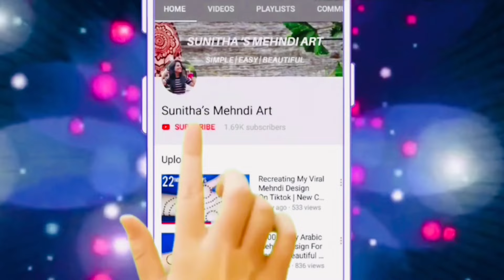Easy Simple Stylish Dotted Mehndi Design Trick for Hands- Simple Mehandi Design- Mehendi ka Design24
Easy Trick 2024 ! Beautiful Stylish Front Hand Dotted Mehndi Design- Mehandi ka Design- Simple Henna Design ||

Henna Design.
Simple Henna.